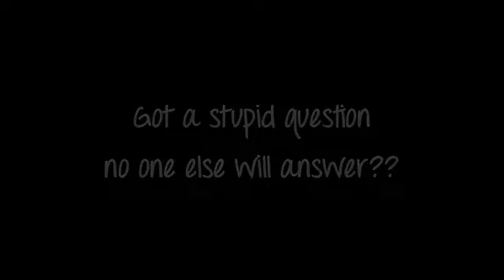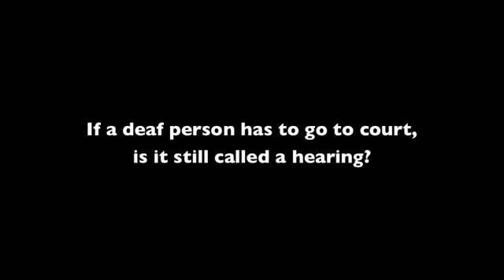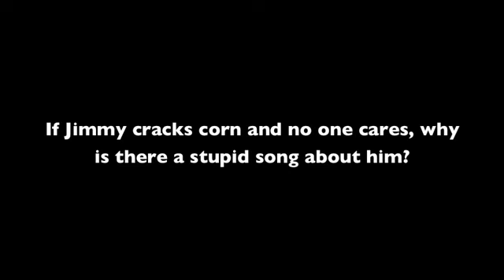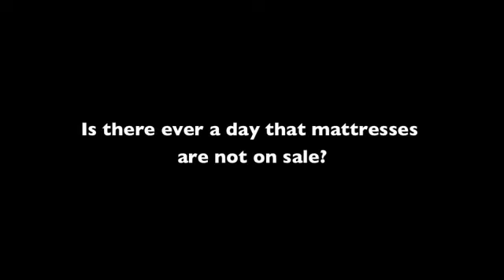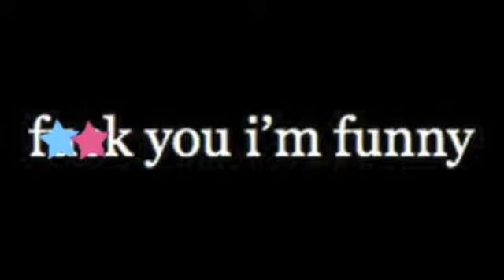Ask Lizzi: Episode 10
The answers are completely made up. If you take this character seriously I recommend seeking help.